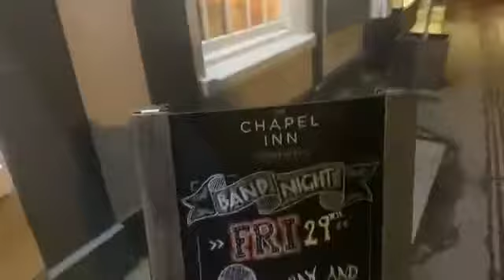Sarah and the others live The Chapel Inn Coggeshall drummer Lewis final performance set